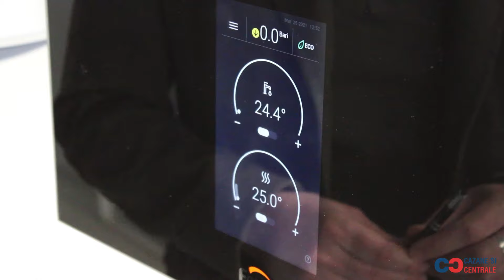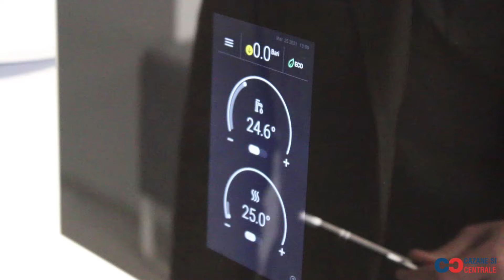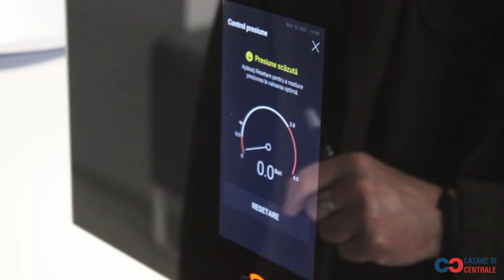Centrale termice Ferroli Bluehelix Maxima - CazaneCentrale.ro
Prezentarea centralei termice Ferroli Bluehelix Maxima realizată de echipa cazanecentrale.ro.
Descoperă oferta noastră pentru centralele Bluehelix Maxima de la Ferroli:
Pentru mai multe produse și consultanță în domeniul instalațiilor vă invităm să accesați magazinul online Cazane Centrale
Fii la curent cu noile prezentări Cazane Centrale abonându-te la canalul nostru de Youtube

Centrala BlueHelix Maxima 28C – Încălzire smart și eficientă

Centrala BlueHelix Maxima de la Ferroli este unul dintre acele produse pentru sistemul de încălzire pe care oricine și-l dorește în locuință. Oferă un plus de stil și este capabilă să îți ușureze substanțial modul în care administrezi procesele de încălzire din locuința ta. În acest articol vom vorbi despre toate funcțiile și avantajele pe care ți le poate oferi BlueHelix Maxima, iar la sfârșit vom concluziona cu răspunsul la întrebarea: “Merită să cumperi un BlueHelix?” Citește în continuare!

BlueHelix Maxima 28C – Design modern pentru cele mai noi centrale termice

Cine spunea că o centrală termică nu poate să arate ca un gadget modern și exclusivist? Este foarte posibil și se poate chiar și la bani puțini. Ferroli a vrut să vină pe piață cu un produs care să deschidă probabil o nouă gamă de centrale. Acele centrale pe care le așteptăm cu toții, la prețuri accesibile, dar care nu strică aspectul locuinței sau camerei în care sunt amplasate. O centrală premium cu un aspect pe măsură.

BlueHelix Maxima are o parte frontală foarte atractivă, cu un display de 7 inch acționabil în totalitate touch-screen. Jumătate din partea frontală a centralei este de culoare neagră și este compusă din sticlă cu margini curbate, lucru care contribuie enorm de mult la aspectul centralei, mai ales după ce ani de zile ne-am obișnuit cu acele margini drepte și tăiate. Atracția principală care îți va fura privirea este display-ul imens pe care poți controla centrala.

Display de 7 inch pe centrala BlueHelix Maxima

Un display de 7 inch este la fel de mare ca o tabletă de dimensiuni medii, iar informațiile sunt afișate color și în timp real. Display-ul este încorporat în sticla neagră de pe centrală, lucru care face ca aceasta să arate ca un gadget de ultimă generație. Nu există butoane, display-ul nu are margini ieșite în relief, iar totul este omogen și neted.

Acest Display de 7 inch este capabil să îți afișeze toate informațiile pe care tu vrei să le analizezi. Tot ceea ce trebuie să faci este să atingi cu degetul display-ul pentru a putea seta temperatura apei care încălzește locuința sau apa menajeră care curge la robinet. Ceea ce ne-a impresionat și pe noi la această centrală este faptul că display-ul îți afișează și avertizări sau informații în cazul unor defecțiuni sau erori tehnice. Dar nu face doar atât. În cazul în care există o defecțiune la una dintre componente sau la sistemul de funcționare, ecranul tactil va afișa și soluții la problema apărută.

O altă funcție deblocată de acest panou de control operabil doar prin atingere este presiunea apei și reglarea acesteia fără a mai fi nevoie să mergi la robinetul de încărcare. Centrala BlueHelix Maxima are o funcție specială de încărcare semi-automată a sistemului.

Termostatul inteligent CONNECT ce poate fi folosit prin Wi-Fi

Termostatul care vine la pachet cu această centrală este soluția oferită de Ferroli pentru a putea folosi toate funcțiile centralei și de la distanță, prin Wi-Fi. La fel ca și display-ul de pe partea frontală a centralei, termostatul este capabil de foarte multe lucruri ce pot fi gestionate direct de pe telefonul tău mobil inteligent. Ce poți face cu acest termostat?

- Poți să pornești sau să oprești centrala fără ca măcar să te miști din confortul canapelei tale.
- Poți să reglezi sistemele de încălzire și de apă menajeră din locuință direct de pe telefon fiind compatibil cu iOS sau Android.
- Poți să îți creezi programe personalizate de încălzire săptămânale care să se schimbe la intervale de 30 de minute pentru a nu trebui să modifici mereu temperaturile.
- Poți trece prin 3 niveluri de temperatură pe care centrala le are încorporate în sistem: Comfort, Economy, Antiîngheț.